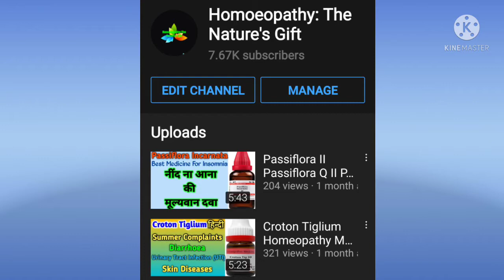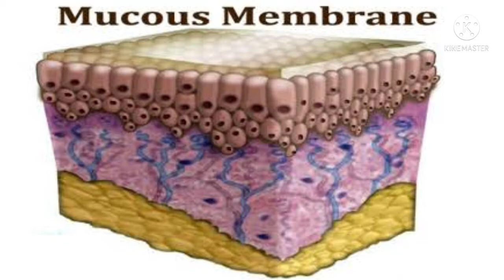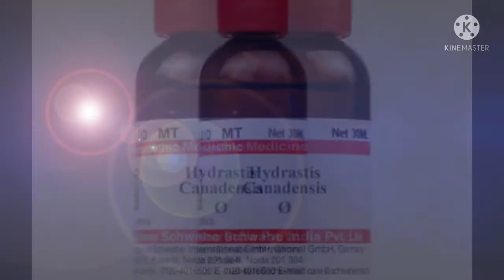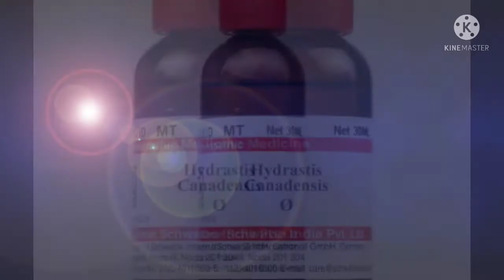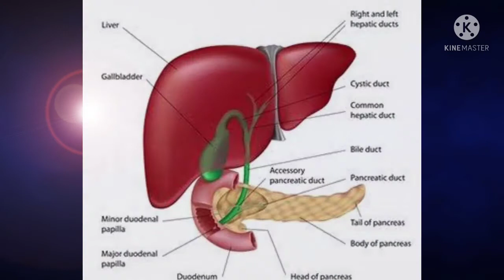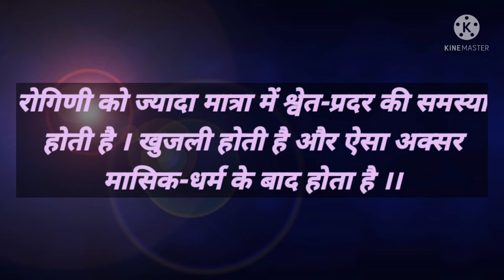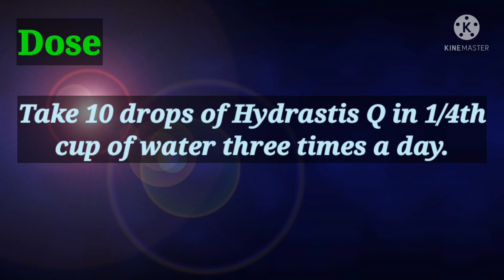Hydrastis Q Homeopathic Medicine II Hydrastis Homeopathic Medicine II Hydrastis Homeopathy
Dose
Take 10 drops of Hydrastis Canadeneis Q in 1/4th cup of water three times a day.